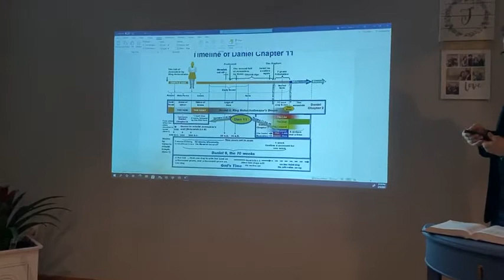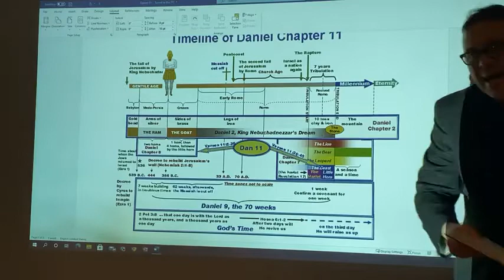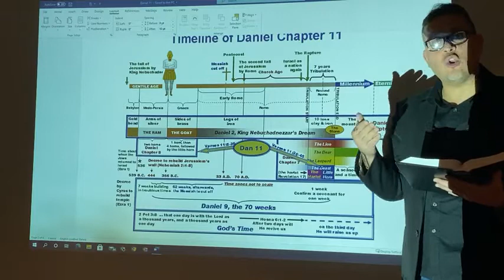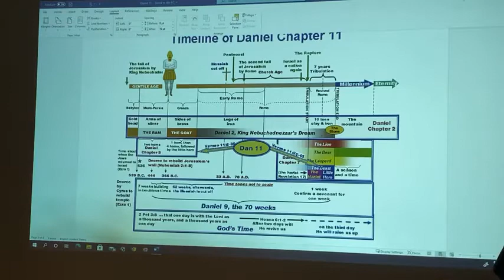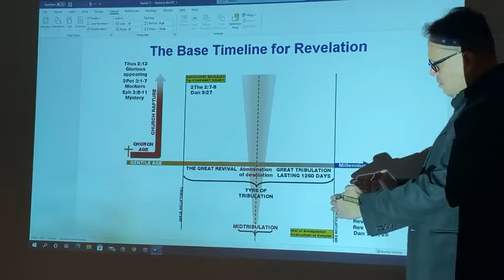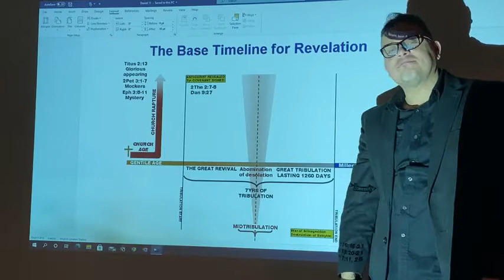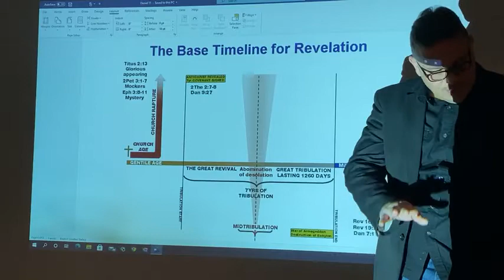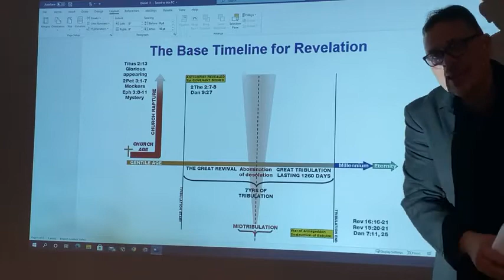Bible Study of Daniel 12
Bible Study of Daniel 12 by Pastor Jose R. Rosario Jr. on Friday, February 5, 2021.

This video is uploaded for Christian, Biblical, and Educational use only, not for any monetary benefits.